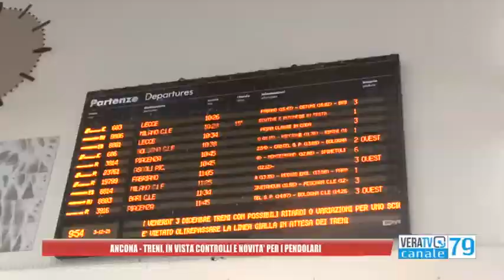Ancona - Nuove corse Frecciarossa, Trenitalia offre ulteriori servizi ai pendolari